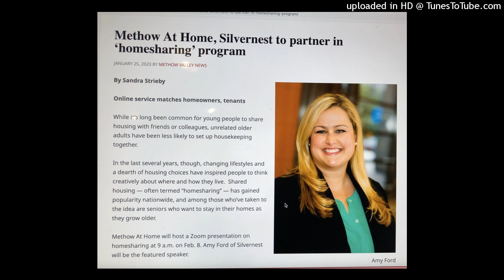Methow At Home, Silvernest to partner in ‘homesharing’ program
This is an interview Don Ashford (KTRT Radio FM), did with Tracy Sprauer From Methow At Home on a new program, Home Sharing! Check it out!